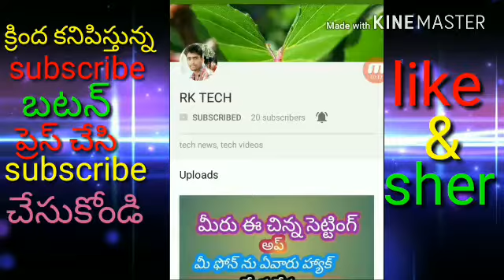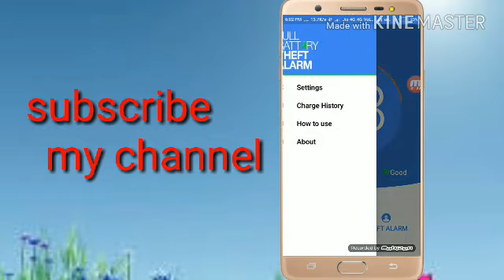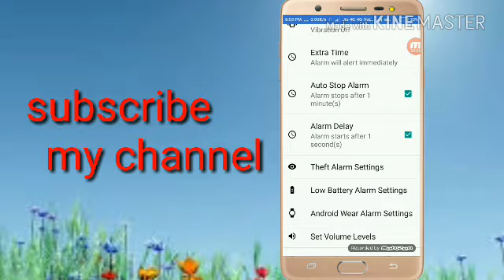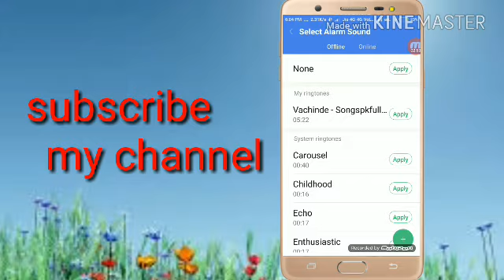Mobile battery full remove your phone battery charger automatic and save batterylife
mobile battery full to remove your phone battery charger automatic and save batterylife